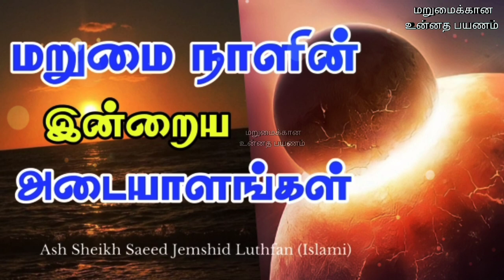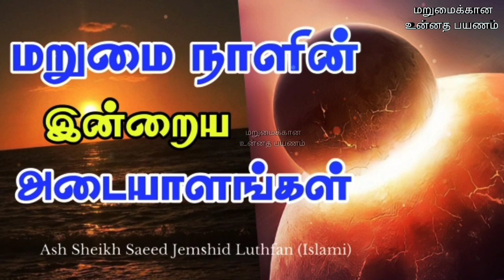Present signs of day of Judgement (Qiyamah)| Tamil Bayan | Ash Sheikh Saeed Jemshid Luthfan Islami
This video is about a Tamil bayan by Ash Sheikh Saeed Jemshid Luthfan Islami on 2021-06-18 at Kollupitty Jummuah Masjid Colombo 03.